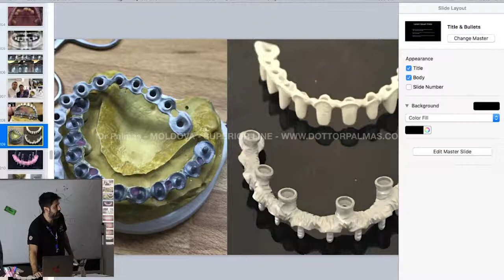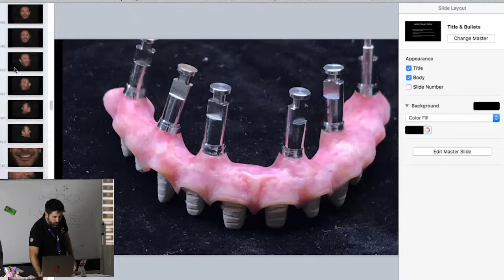Occlusione della bocca con impianti dentali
La parte più delicata delle costruzione delle protesi è sicuramente l'occlusione,
anche sbagliare di 1 millimetro significa creare fastidio al paziente.

Per questo bisogna affidarsi alle sapienti mani di un protesista con esperienza che attraverso strumenti appositi e l'aiuto del computer crea delle protesi che vanno a ricreare e correggere l'occlusione della bocca.

Il paziente può quindi tornare a masticare in maniera corretta dopo gli interventi di ricostruttiva completa della bocca su impianti.